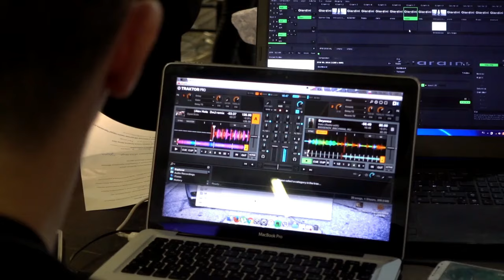7 Drum Recording Fehler (und wie du sie vermeidest)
In diesem Video zeige ich dir die gängigsten Fehler Beim Drum Recording Setup und gebe dir Tips wie du sie vermeiden kannst.